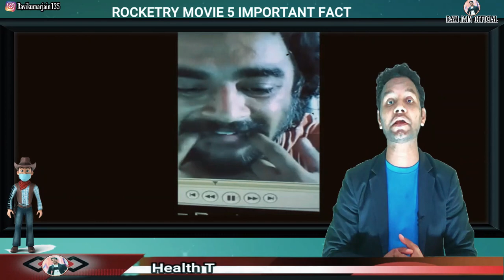Rocketry Movie Review| Movie🎬 में ऐसा हुआ कोई नही जानता😳|Nambi Narayan Fact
R Madhavan's Rocketry: The Nambi Effect is based on the life of space scientist Nambi Narayanan, is that story that nobody thought of narrating on the big screen until now, but it has so much to say. Watch this space to know the titbits of the movie.
In this video, we have presented a public review of Rocketry the Nambi Effect A movie based on the life of Nambi Narayanan